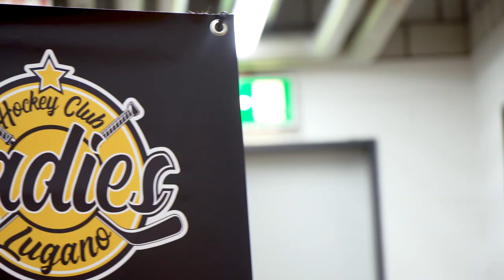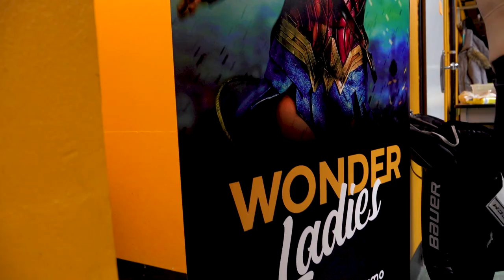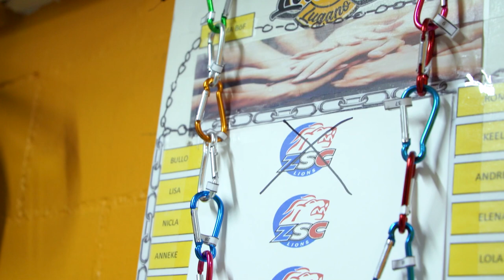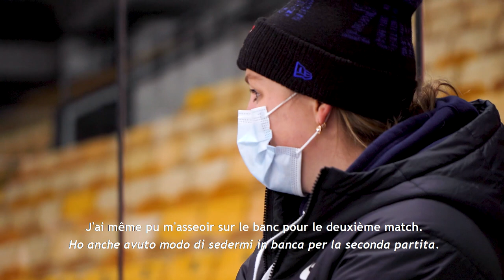Women's League: Inside the Game | Behind the Scenes am Playoff Final 2020/21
Der HC Ladies Lugano ist Schweizermeister der Women's League 2020/21 - eine spezielle Saison findet am 28. März ihren Abschluss. Wir haben den gesamten Playoff Final hautnah begleitet und liefern Euch exklusive Blicke hinter die Kulissen des Frauen-Eishockeys in der Schweiz.

L'HC Ladies Lugano è il campione svizzero della Women's League 2020/21 - una stagione speciale si conclude il 28 marzo. Abbiamo seguito da vicino l'intera finale dei playoff e vi forniamo uno sguardo esclusivo dietro le quinte dell'hockey su ghiaccio femminile in Svizzera.

Le HC Ladies Lugano est le champion suisse de la Women's League 2020/21 - une saison spéciale qui s'achève le 28 mars. Nous avons suivi de près l'intégralité de la finale des playoffs et vous proposons des regards exclusifs sur les coulisses du hockey sur glace féminin en Suisse.